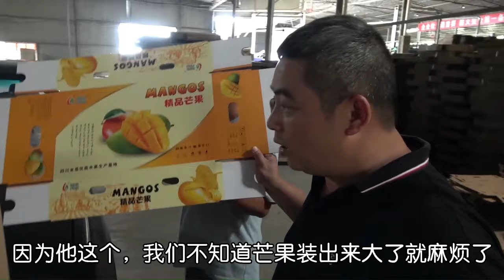公羊4个月瘦了20斤，单独保护修建新圈，几十万买粮食看看咋样了！【王玮先生】